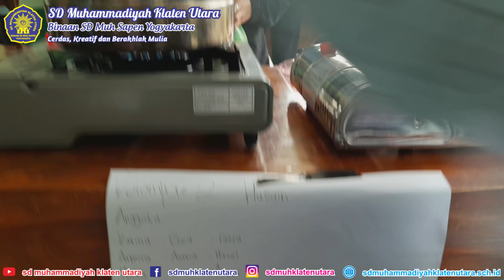Cooking Corner: "Mengolah masakan berbahan dasar UBI"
Assalamu'alaikun Sahabat Viralku.

Cooking Corner pekan ini adalah memasak hidangan sederhada dari bahan dasar UBI yang diolah oleh teman-teman kelas 6
tonton video ini sampai akhir ya guys...

Wassamu'alaikum.